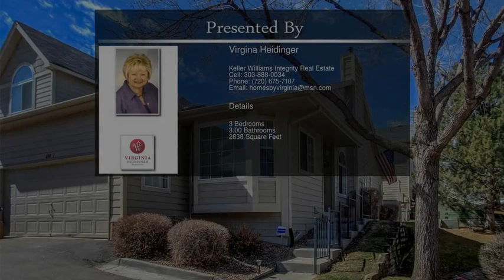6739 Zenobia Loop 1 Westminster CO 80030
6739 Zenobia Loop 1 Westminster CO 80030

Rare ranch style townhome with 2 car garage. Open, contemporary plan with 2 story high ceilings and architectural details in great room, kitchen and 2 bedrooms. Inviting great room with sunshine from big windows, soaring ceilings, gas fireplace and gorgeous upgraded laminate floors in living room, dining room and kitchen. Spacious kitchen with granite countertops, abundant cabinets, high decorator shelves and laundry closet. The lovely sunny dining room with bay window could also be a study. The comfy master suite with ensuite, ample walk-in closet, sunny window and door to patio. Spread out in the finished basement with 3rd bedroom, huge family room and area with small fridge and kitchen cabinets. Situated on a quiet street and sided with a green belt. Only minutes to tons of shopping and only steps to Hidden Lake where you can enjoy strolls around the lake and possible boating and fishing.